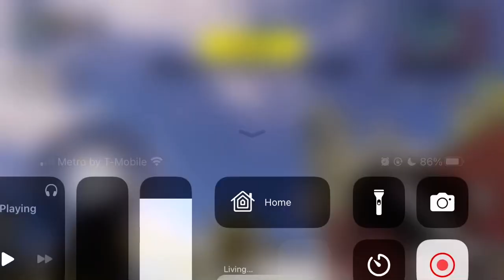CDM | TD RAID | 02/2023